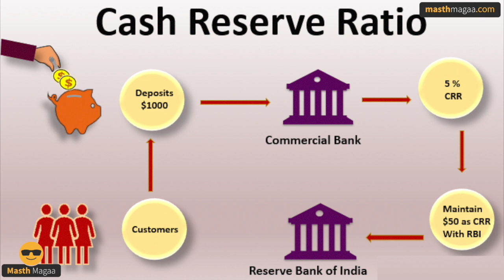ನೀವು ಲೋನ್ EMI ಮುಂದಿನ 3 ತಿಂಗಳು ಕಟ್ಟಬೇಕಾ? ಬೇಡವಾ? | Loan EMI | RBI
ನೀವು ಲೋನ್ EMI ಮುಂದಿನ 3 ತಿಂಗಳು ಕಟ್ಟಬೇಕಾ? ಬೇಡವಾ?